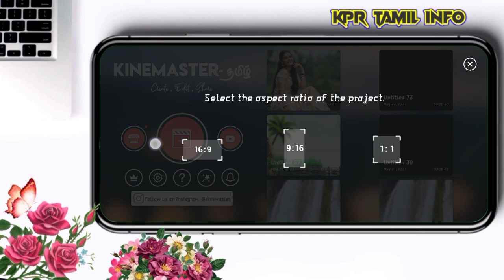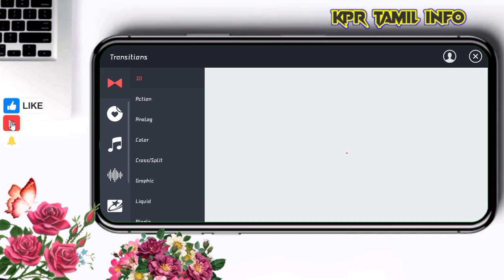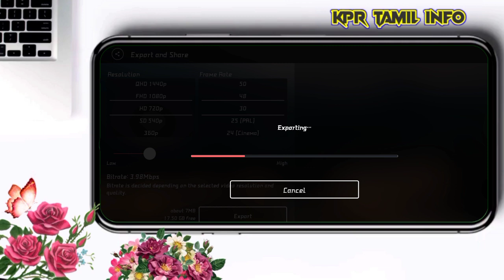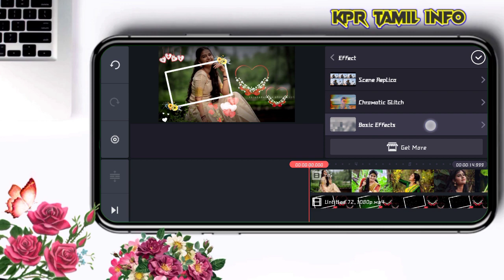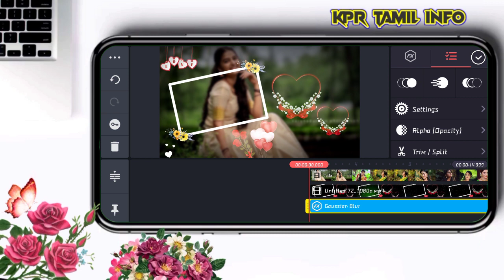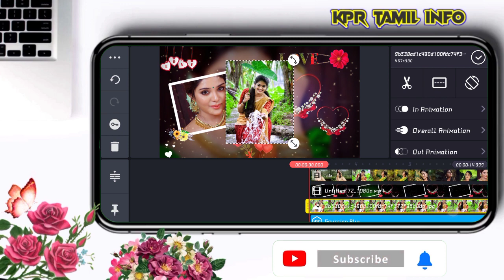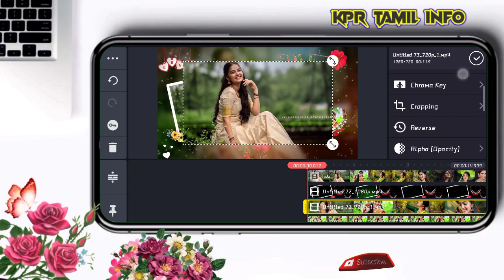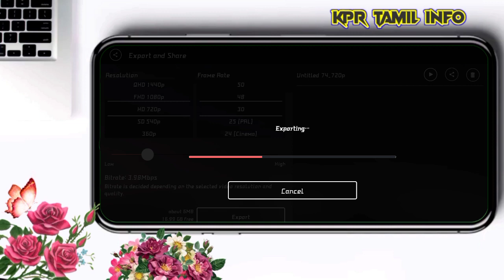New trending lovely frame status video editing in kinemaster tamil- trending video editing tamil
👉Zip file not extract your file manager please use this application